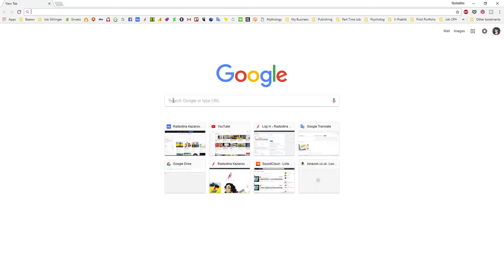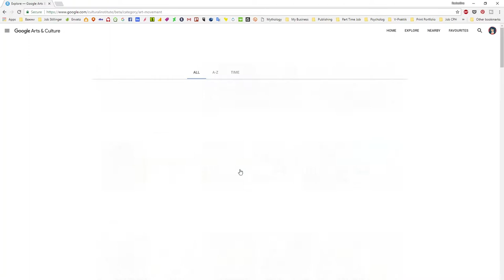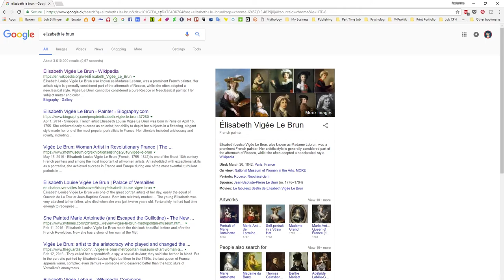What to draw when you don't know what to draw | The Old Masters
Today I'm sharing with you one of my favourite things to draw, when I don't know what to draw- recreating old paintings! Let's raid Art history together and study the old masters as artists of the past used to do.

Sketching starts at: 02:51

Background music
Luigi Boccherini - Minueto